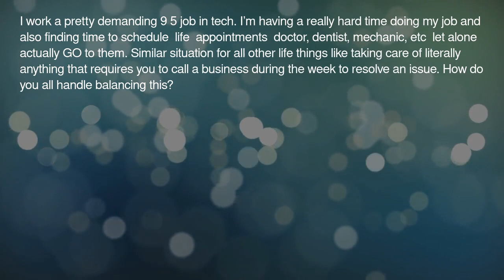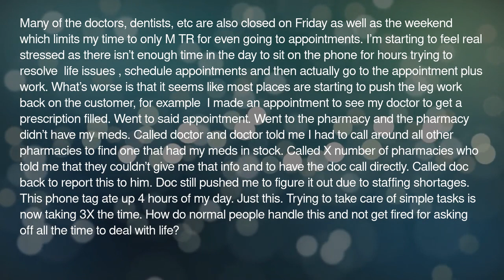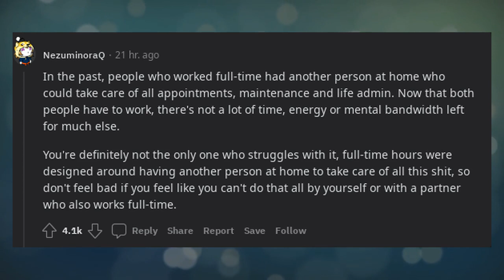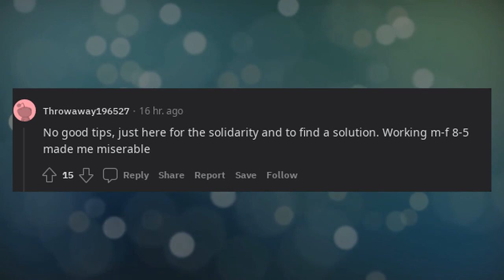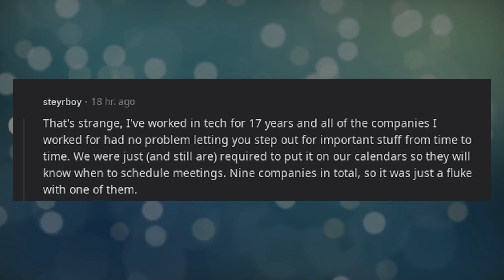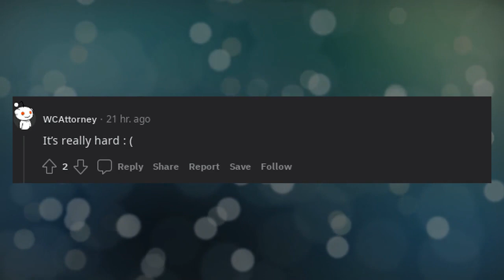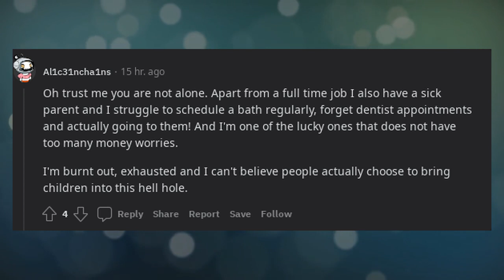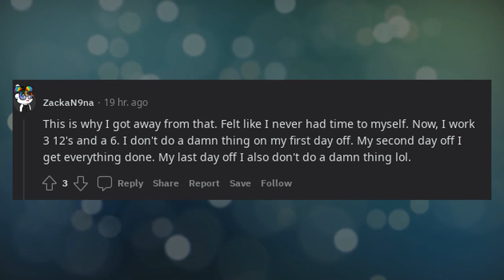Lives Pro Tips | LPT Request how do people who work demanding 9-5 jobs take care of other life tasks